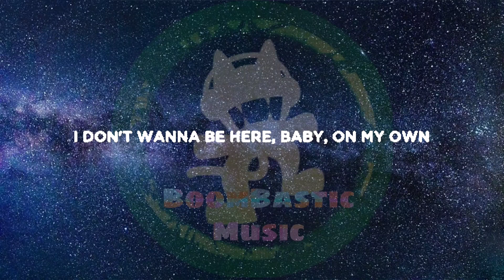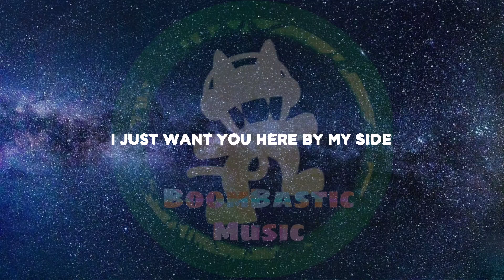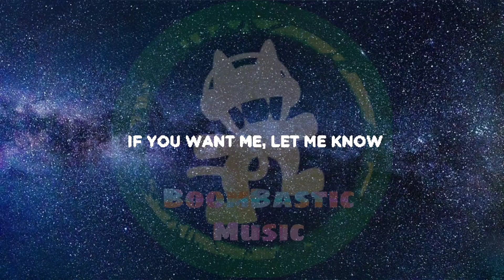Kim Petras & Nicki Minaj - Alone ( Lyrics )